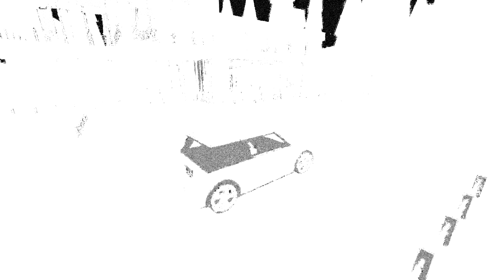Creepy BILLIONAIRE OLD LADY Hires me (Brookhaven)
🌙 Hello yawl! this is phantommaxx! SO IN TODAYS VIDEO I needed to find a job for my big mason since it can be EXPENSIVE!  so I was looking around on the next for a part time job until I came across a billionaire looking for an assistance so I decided to apply! see what happens if it I got the JOB!
be sure to please follow my best friend @KaramelKitty for voicing the old hag lol

ibella roblox
ibella brookhaven
ibella creep guy
this creepy guy kidnapped me
my bestfriend went missing in brookhaven
my bestfriend got kidnapped in brookhaven rp